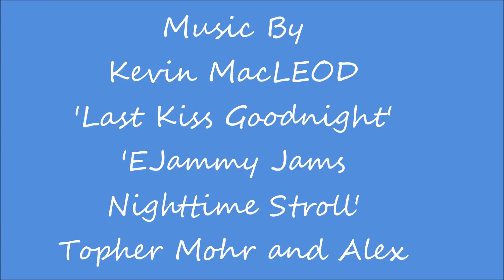Feb 12 Numba 2